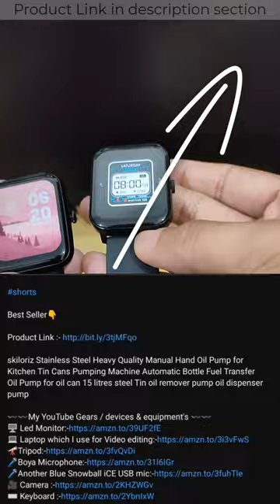beatXP Marv Neo vs Fire-Boltt Ninja Call Pro Plus Smartwatch detail comparison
beatXP Marv Neo with 1.85” HD Display Smartwatch, BT Calling, 24 * 7 Continous Health Monitoring, Fast Charging, 100+ Sports Modes, Cloud Based Watch Faces & IP68 Rating (Electric Black)

Fire-Boltt Ninja Call Pro Plus 1.83" Smart Watch with Bluetooth Calling, AI Voice Assistance, 100 Sports Modes IP67 Rating, 240 * 280 Pixel High Resolution

🖥️ Led Monitor
💻 Laptop which I use for Video editing
🎤Boya Microphone
🎤Another Blue Snowball iCE USB mic